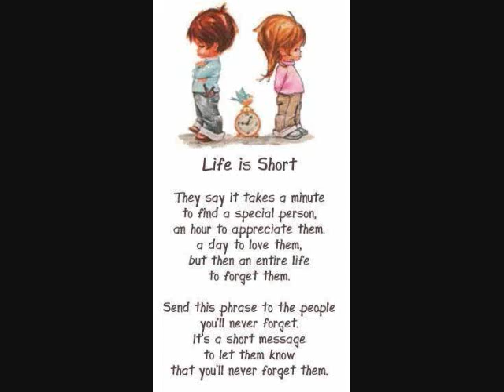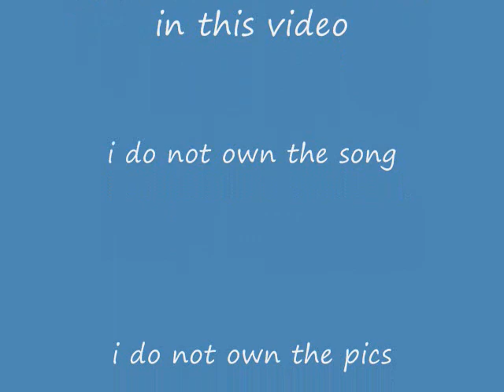this heart of mine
calmb,sweet,suthing